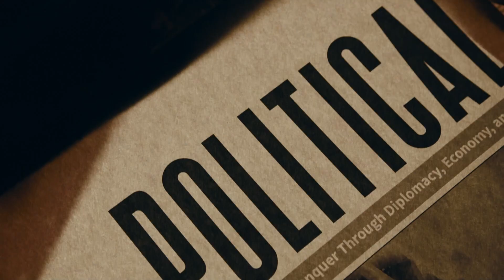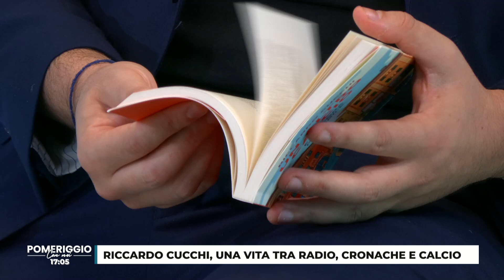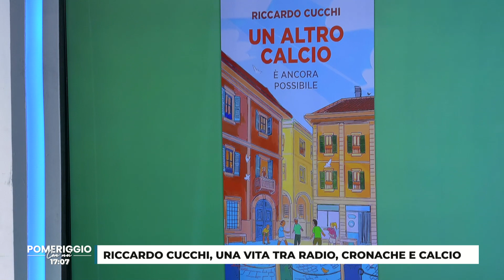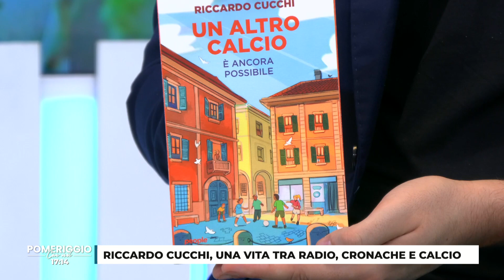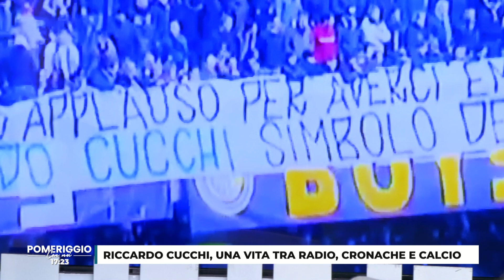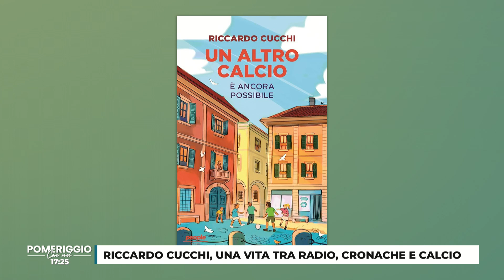POMERIGGIO CON NOI - Riccardo Cucchi, la radiocronaca, il libro e la Lazio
Riccardo Cucchi, storico radiocronista di "Tutto il calcio minuto per minuto", intervistato da Tommaso Franchi nella trasmissione "Pomeriggio Con Noi" su Cusano Italia Tv (Ch. 264 del digitale terrestre).